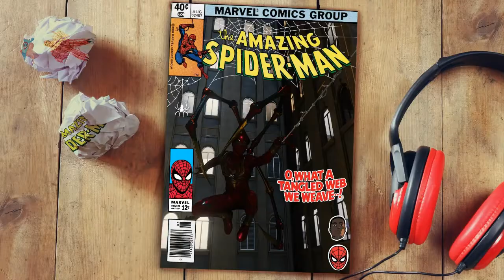Turf Wars DLC review -Spiderman PS4